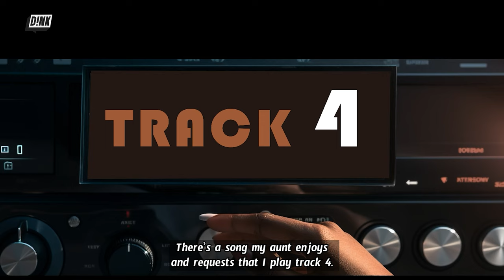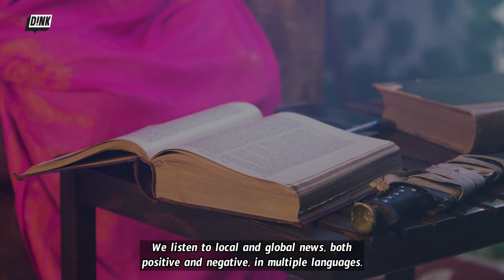አስደናቂ ህልም በአስገራሚ ፍቺ : Discover the Secrets Behind Your Nighttime Adventures! | The Dream Project Ep4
Welcome to *The Dreamer’s World* 🌙, where we delve into the mysterious world of dreams and their meanings. We’ll explore fascinating dream stories from our listeners and uncover the symbolism and significance behind them. Join us on this journey through the subconscious and find out what your dreams might be telling you ✨.